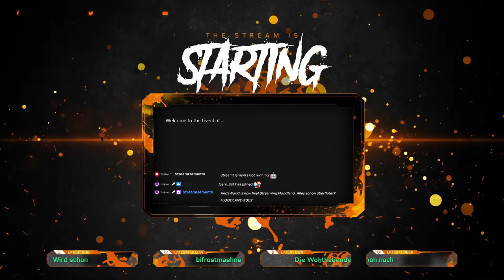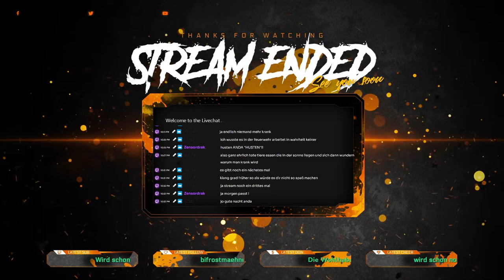Alles schon überflutet? FLOODLAND #002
Das Füße nass Spektakel geht weiter.